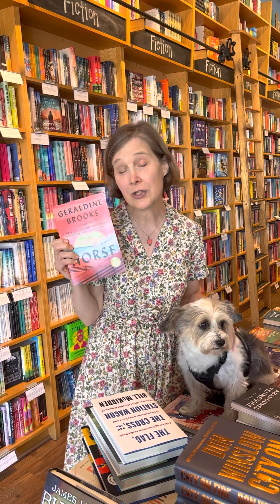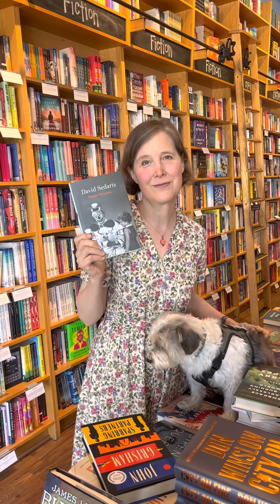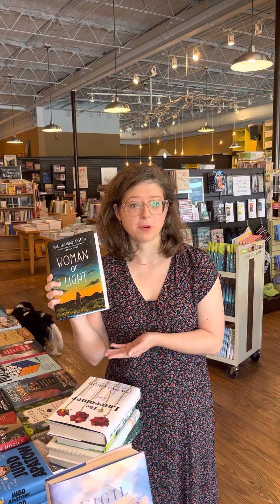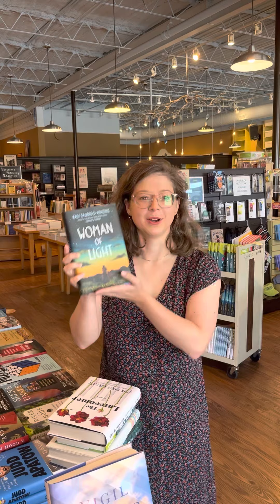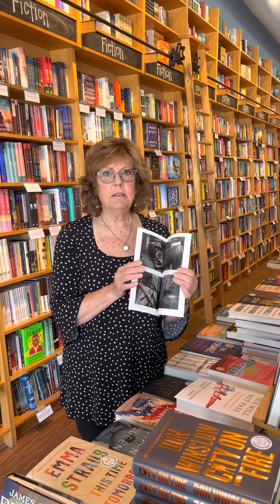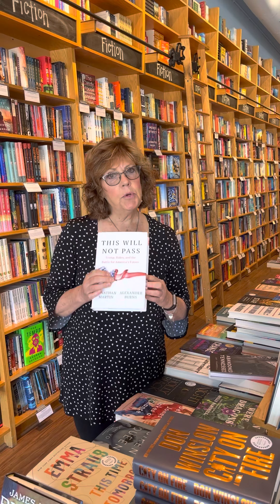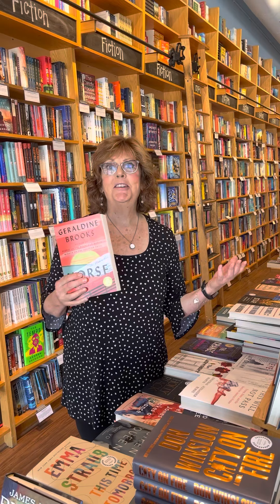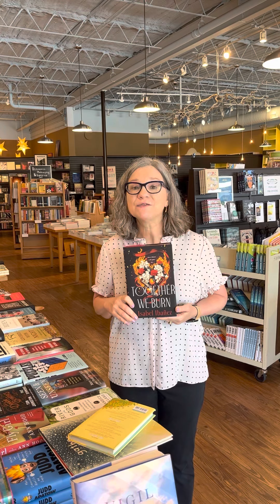The Laydown Diaries: May 31, 2022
It’s been a hard week to say the least. To all the folks who are hurting deeply, we’re with you. To everyone who needs a book to help process, feel, or escape, we’re here for you. Ann and the team are here with today’s new releases and a lot of love.